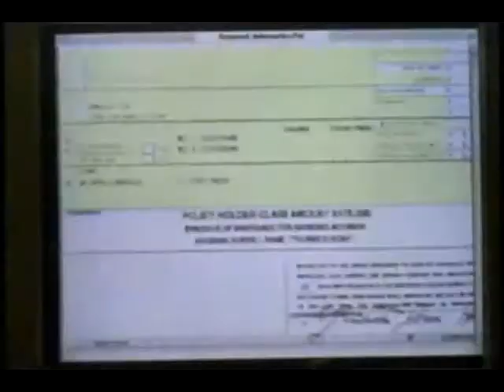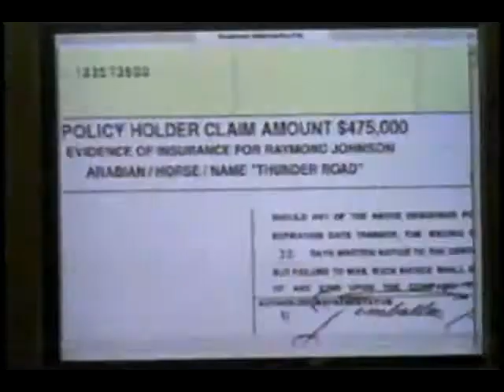Swift Justice - "Horses " 3 of 5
Short lived UPN series from the 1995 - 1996 season starring James McCaffrey (Joe Astor of Viper, Jimmy Keeffe of Rescue Me, the Voice of Max Payne) and Gary Dourdan (Warrick Brown of CSI). This episode guest stars Yancey Arias, Delaine Yates, Albert Hall and Joseph Siravo.